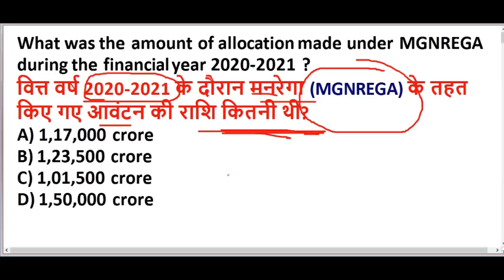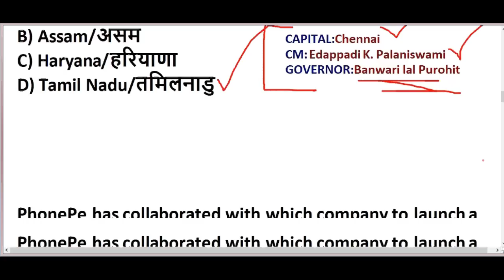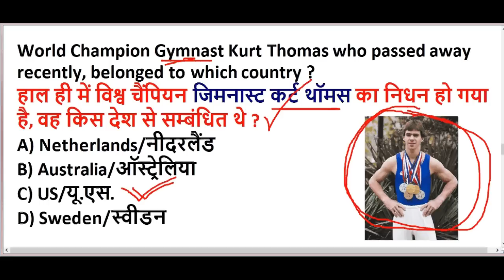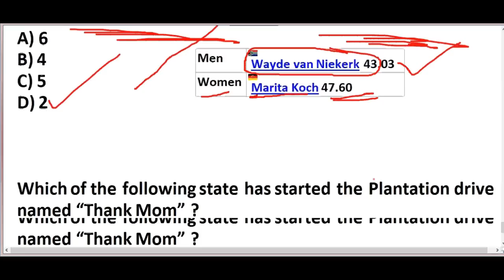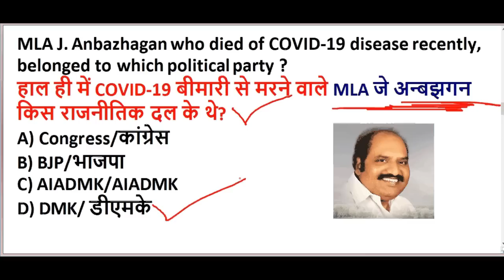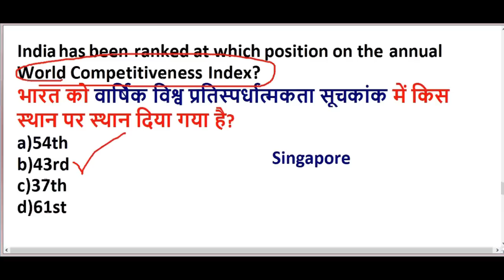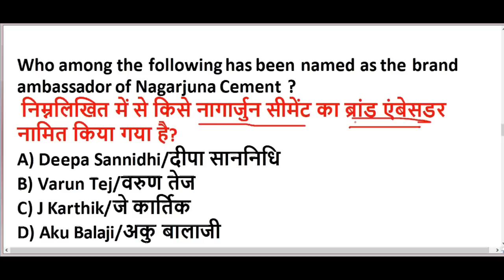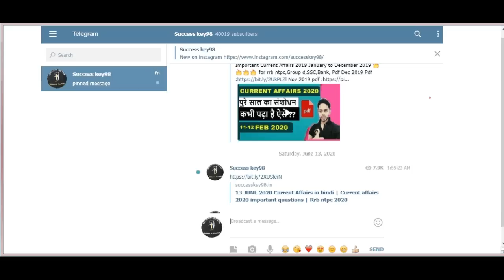14-18 JUNE 2020 करंट अफेयर्स हिंदी में | Current affairs imp questions | important current affairs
14-18 JUNE 2020 करंट अफेयर्स हिंदी में  | Current affairs 2020 important questions | Rrb ntpc 2020

GENERAL SCIENCE  : 2 pm

GS TOP 40 QUESTION : 4.00 PM

MATH CLASS (Crash Course ) :6.00 PM

Static Gk :8 PM

2020 imp current affairs in hindi

20th march 2020 current affairs